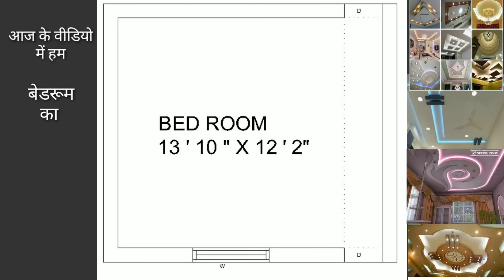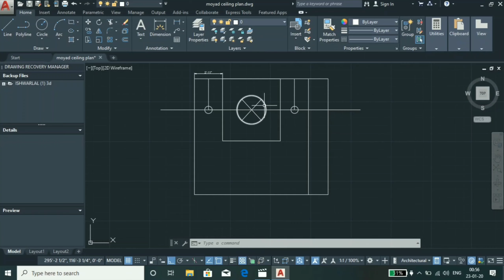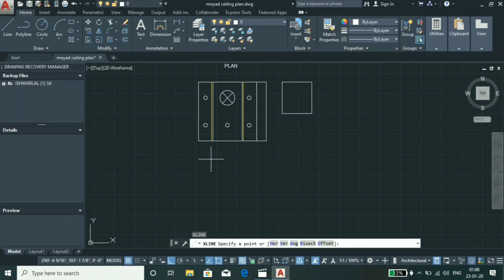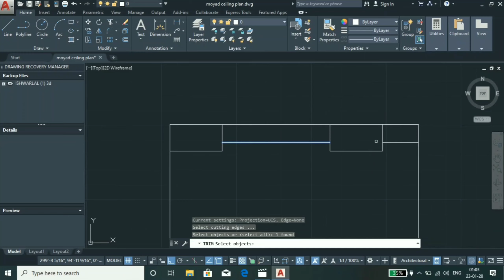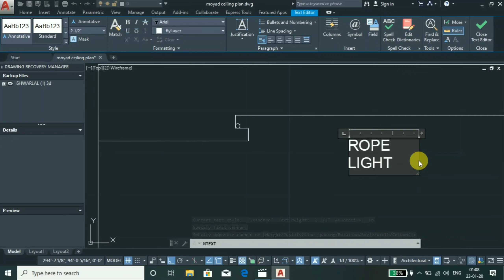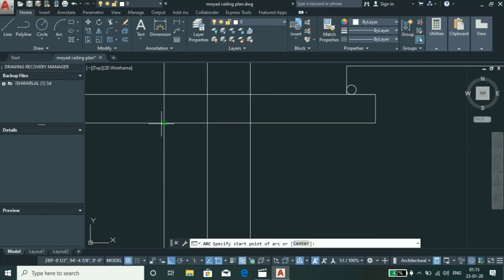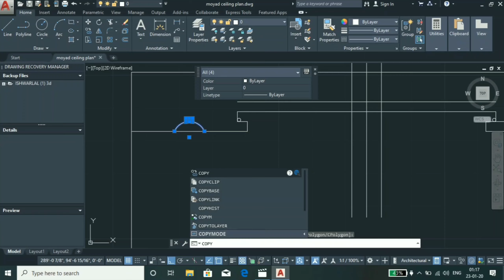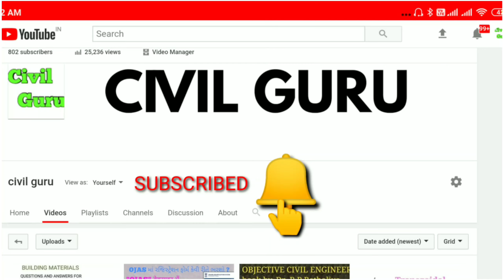Bed room False Ceiling Drawing In AutoCad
get E book for your routine work:
1. Bar Bending Schedule (BBS) E BOOK

2. Master the Art of Practical Construction Work

3. Estimating and costing

Thanks for your attention and support.
ye video me humne autocad me false ceiling kaise banate hai uska drawing banaya hai aur explain bhi kiya hai..

aapko ye bhi video jarur pasand aayenge vo bhi flase ceiling ke related videos hai..

1.Bedroom false ceiling || 13 x 10 false ceiling || section and plan